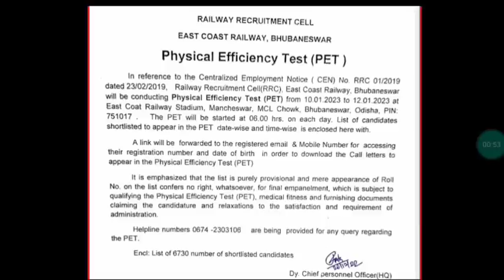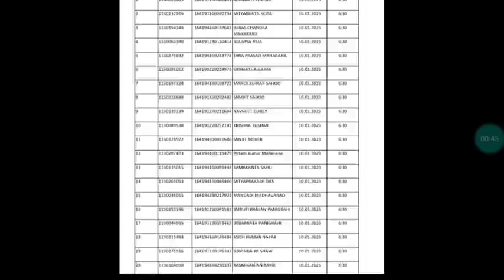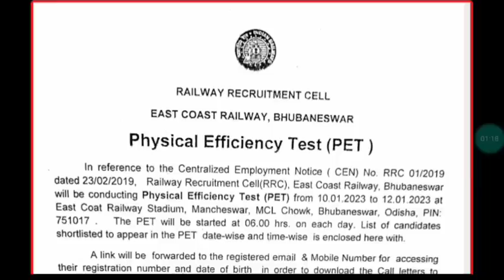Railway Group-D Exam Cutoff | Railway Group-D Physical | Railway Group-D Official Notice | Exam गुरु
Hello Everyone,Welcome to my YOUTUBE (Examगुरु)Channel.
Railway Group-D Cutoff | Group-D Cutoff after PET | Complete Official Data | Group-D Result|Examगुरु